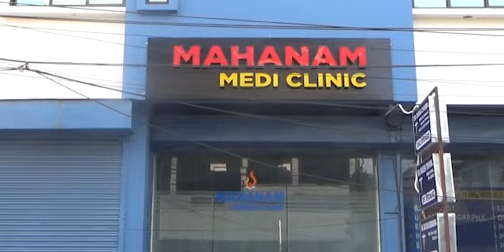EM Runielni Twidulmung bai Lahar Kwlwriwi Lefunga RD Blocko Deputation Rwkha TIPRA Motha